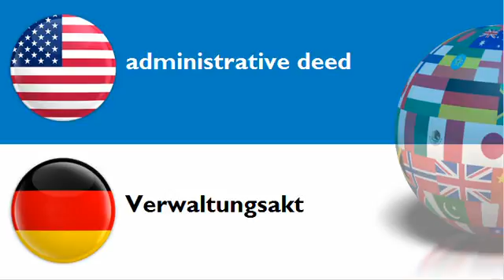LEARN GERMAN WORDS = THEME = administrative deed